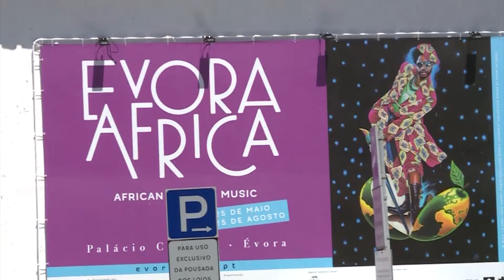Dominique Ouattara, ambassadrice des arts et cultures ivoiriens au Portugal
Pour la première édition du Festival Evora Africa, qui se tient dans la ville d'Evora, dans le sud du Portugal, la Côte d’Ivoire a été mise à l'honneur. Une journée entière lui était consacrée dans cette ville historique classée patrimoine mondiale de l’UNESCO depuis 1986. Marraine de cette journée, la Première Dame, Dominique Ouattara, passionnée d’art et amie de la culture, a effectué le déplacement en compagnie du Ministre de la Culture et de la Francophonie, Maurice Kouakou Bandaman pour vivre ce bel évènement. La délégation ivoirienne s'est rendue au Palais de Cadaval. afin d'apprécier la dégustation du chocolat et du café ivoiriens, ainsi que celle des mets culinaires bien de chez nous, puis s'en est suivie une visite des stands des stylistes Loza Maléombho et Ibrahim Kamissoko. Pour terminer, les prestations scéniques du groupe « Zaouli de Manfla », classé également patrimoine mondial de l'Unesco et du groupe « Les Femmes Battantes » ont donné un bel aperçu du riche et dynamique patrimoine culturel ivoirien, pour le plus grand plaisir des festivaliers. Le Festival Evora Africa, c’est aussi l’exposition « African Passions » qui réunissaient des photographies et des peintures d'artistes contemporains africains de renom, dont Monsieur Bruly Bouabré que la Première Dame a pris plaisir à visiter. En plus du Maire de la ville, la Duchesse de Cadaval et la Princesse Diana D’Orléans, ainsi que Monsieur l'Ambassadeur Fanan Koffi étaient aux côtés de Madame Dominique Ouattara à cette occasion.